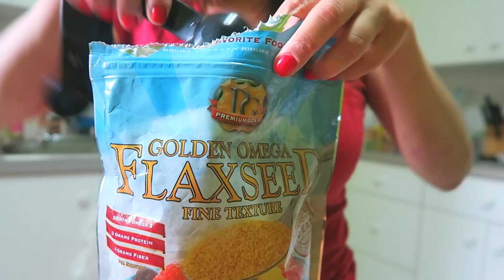SURPRISE!!! (5.18.16 - DAY 884) DAILY VLOG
Smoothie obsession + Z's art piece + time lapse + jammin' to @JonBellion + punching bag + @vulytrampolines surprise